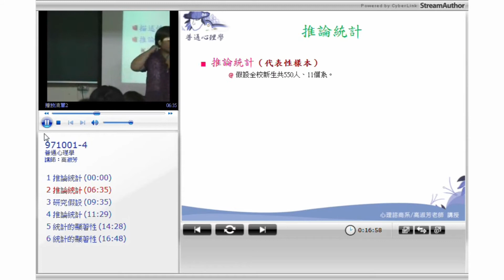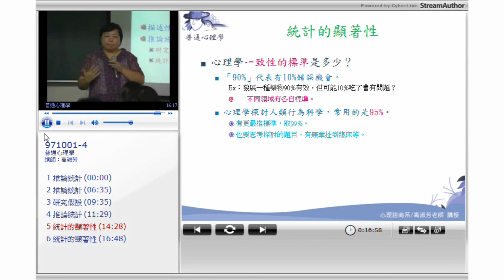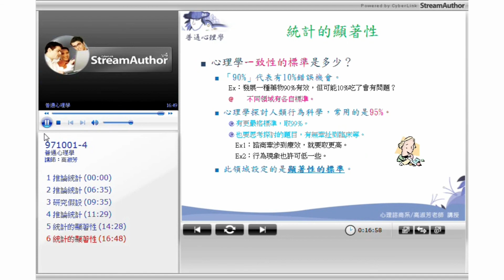10520高淑芳老師／裘友善老師-普通心理學(上)_第2D講 如何使統計的結果有可性度，並從顯著性資料下結論